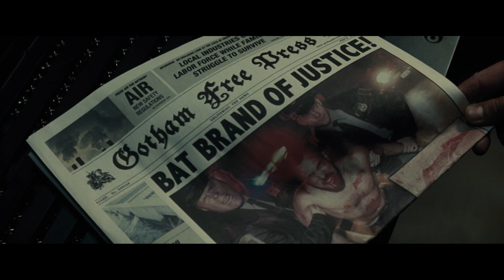Batman vs Superman vita privata